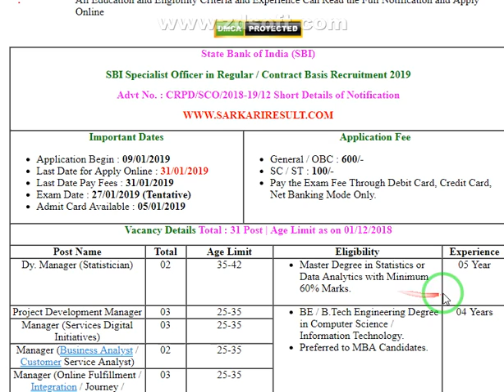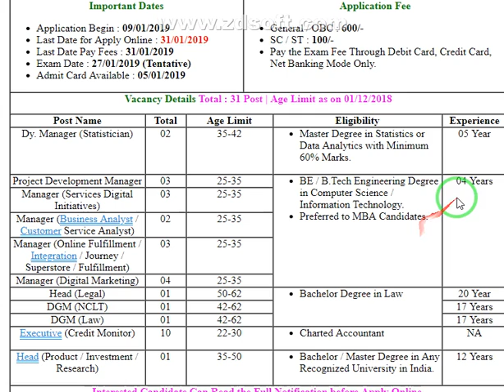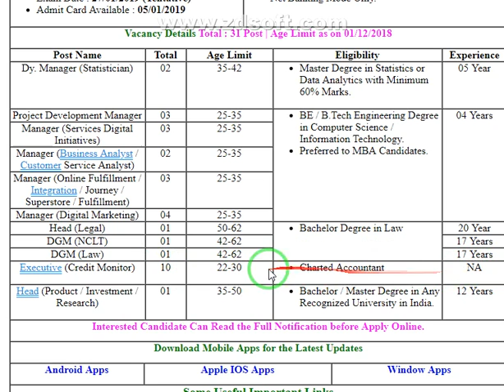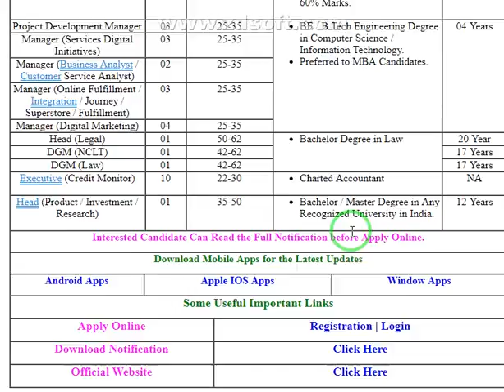Latest Govt jobs in 2018-19|Current jobs SBI in 2019|Sarkari Naukari 2018-19|J E Online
SBI SO JOBS QUALIFICATION -MA.BE.B.Tech with Experience